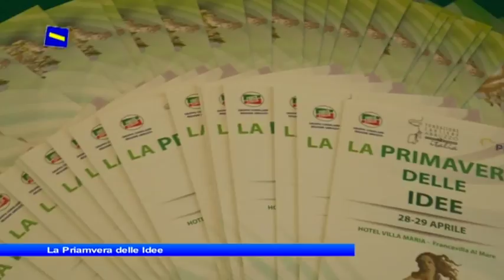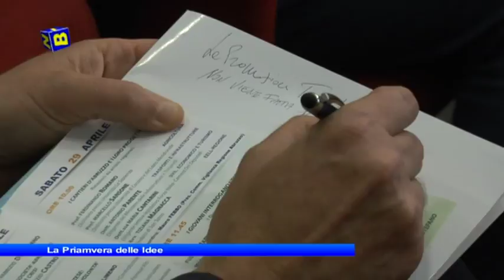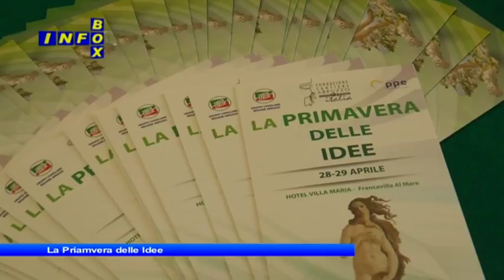InfoBox La primavera delle idee